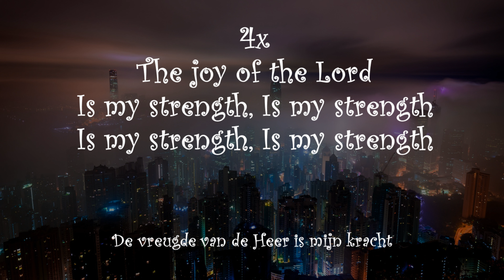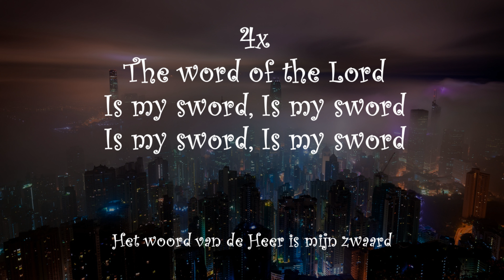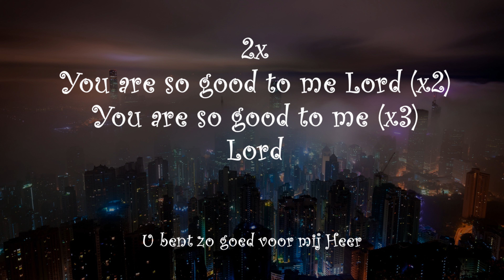The joy of the Lord - Godfrey Birtill met Nederlandse vertaling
GewoonBidden maakt lofprijs- of aanbiddingsliedjes bruikbaar voor persoonlijk gebed, huiskamers of kleine groepen. Meer info en gratis tools voor uw gebedsleven of samen voor België bidden in de UpperZoom
Steun de bediening van Godfrey Birtill en koop zijn gezegende muziek